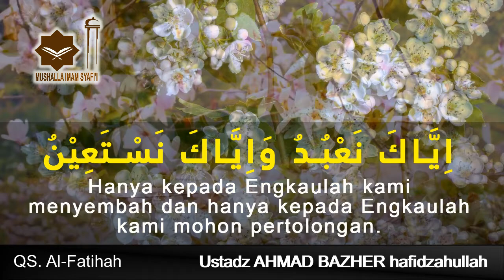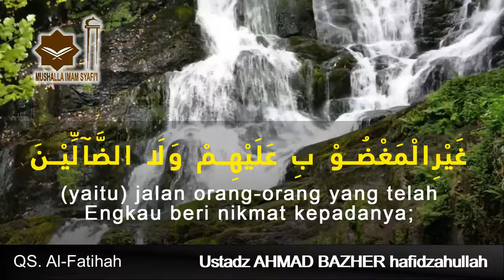Murattal Surat Al Fatihah, Ustadz Ahmad Bazher hafidzahullah